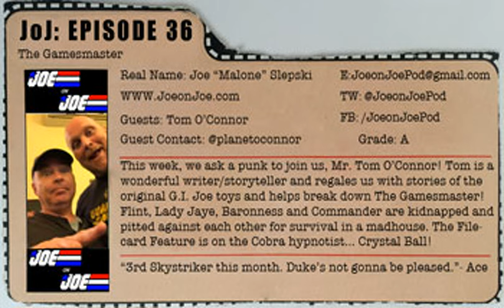G.I. Joe Ep 36: The Gamesmaster w/ Tom O'Connor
This episode is crazy. The Gamesmaster has kidnapped Flint, Lady Jaye, Baroness, and Cobra Commander and placed them in a candyland-type survival island. Like Hunger Games meets Willy Wonka with special guest star, the movie SAW. My special guest is Tom O'Connor, writer/comedian/storyteller, @planetoconnor, who talks a bit about the ORIGINAL G.I.Joe toys!